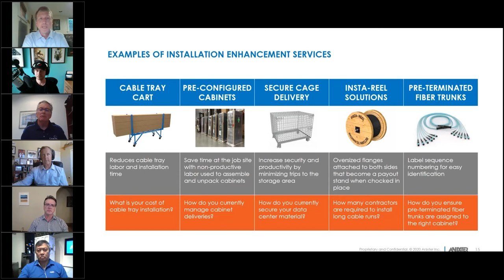Data Center Town Hall Trailer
Watch a trailer from our Evolution of the Workplace webinar series on Data Centers.